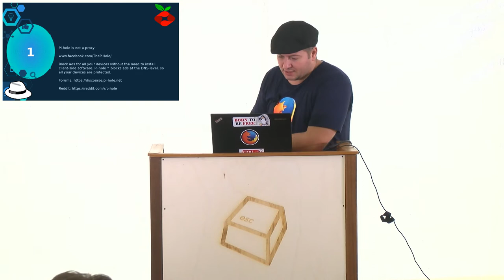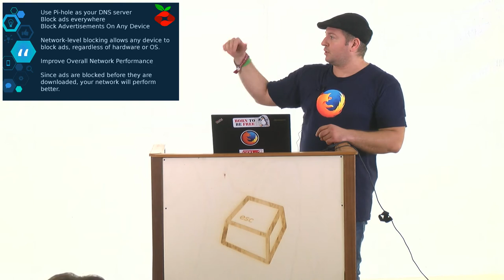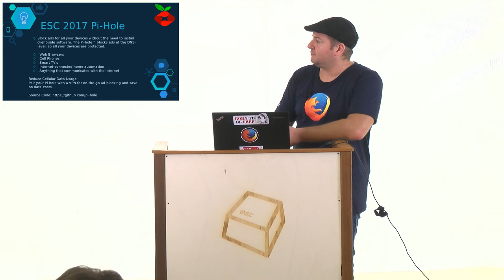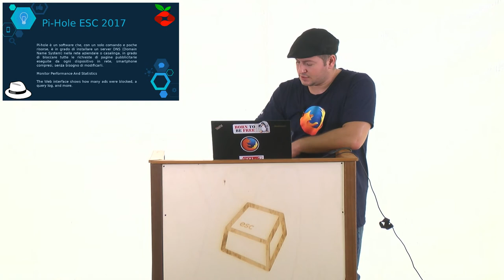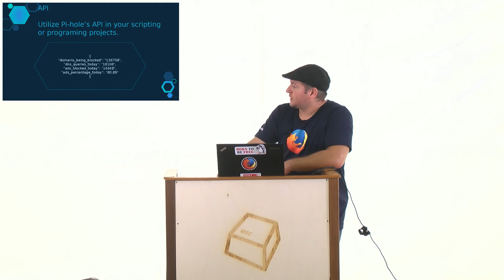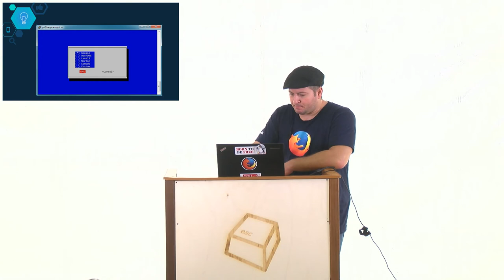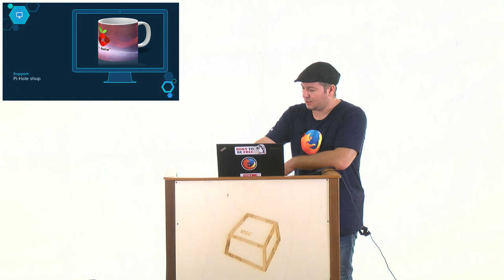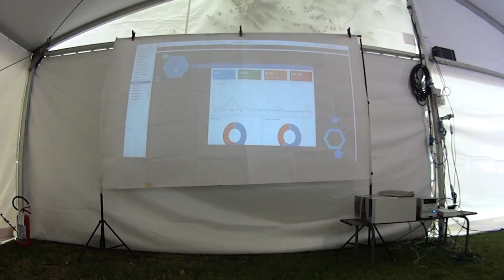Pi-hole: A black hole for Internet advertisements -Fabio "Ryuw" Carletti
Pi-Hole è un progetto nasce con l’intento di bloccare la pubblicità a livello di DNS e incorpora anche una DNS Cache. Un progetto nato per Raspberri Pi ma che può essere installato su qualsiasi altra distribuzione Debian Like ha il vantaggio di bloccare tutto il traffico prodotto dagli ADS nella tua rete eliminando quindi l’utilizzo di plugin per il browser come AdBlock, uBlock e la possibilità di usare i filtri anche nei dispositivi mobile senza effettuare modifiche dedicate. Basti a pensare che su iOS o Android è possibile bloccare la pubblicità nei principali browser ma all’interno delle applicazioni bisognerebbe avere i permessi di root per eliminare le pubblicità, con Pi-Hole diventa tutto più facile. Pi-Hole è facilissimo da installare, permette di personalizzare i server DNS e ha un comodo pannello di controllo web dal quale è possibile visualizzare il totale delle richieste DNS, le pubblicità bloccate ma ovviamente anche personalizzare la Whitelist e Blacklist. Inoltre sul sito ufficiale vi sono diverse guide e personalizzazioni. È un progetto Open Source, disponibile su GitHub.